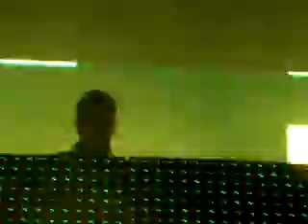Paul Van Dyk-Foro alterno-08-MASHUP-Star 69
mashup-Star 69